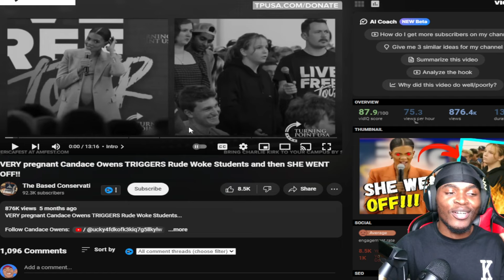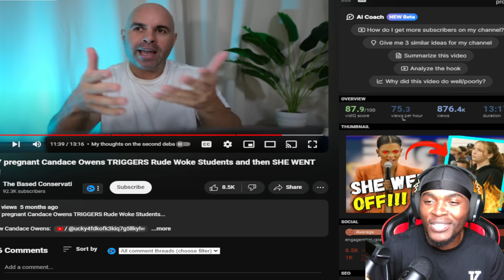VERY PREGNANT Candace Owens Faces Off Woke College Student "IT GETS INTENSE" 🤣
While being pregnant, Candace Owens takes on woke college students on  topics such as transgenderism, trans people participating in women's sports etc. Watch through the video, ENJOY!!!